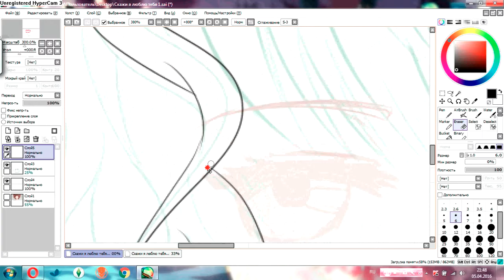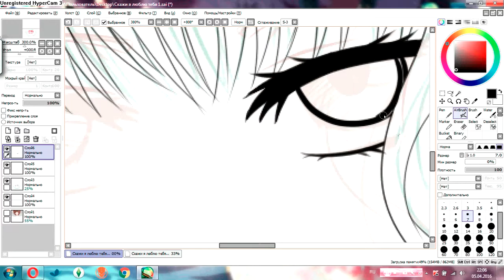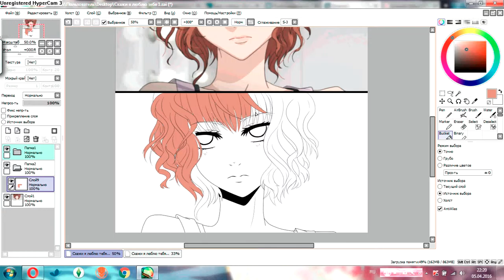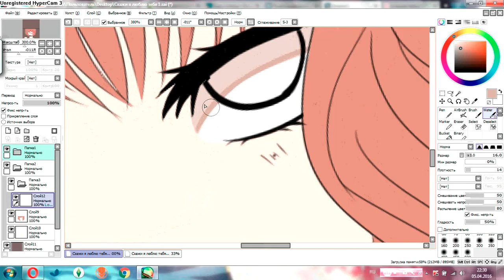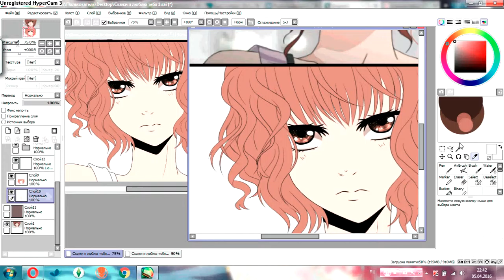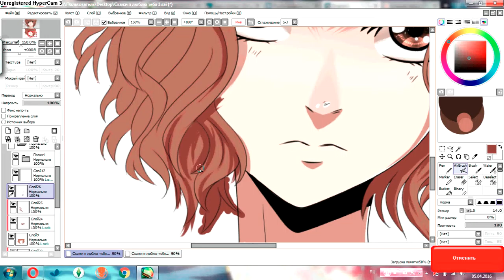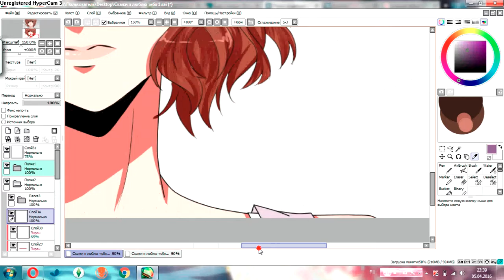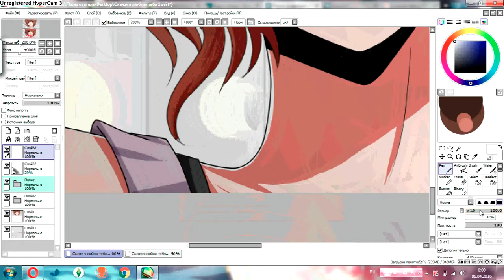Megumi Kitagawa [Suki-tte li na yo/Say "I love you"][Speedpaint][Redraw]